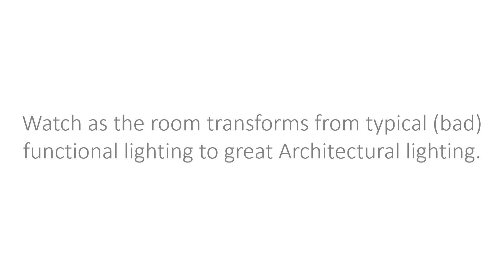Experience Visual Comfort: The Transformative Power of Great Lighting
Lighting is the only design element that impacts every other design element. Watch as the room changes from typical (bad) functional lighting to great Architectural lighting and experience how you can completely transform a space by harnessing the power of great lighting.